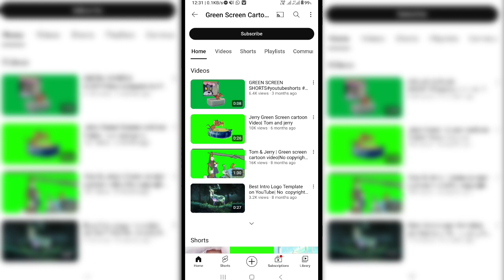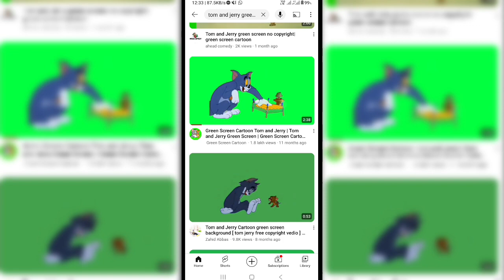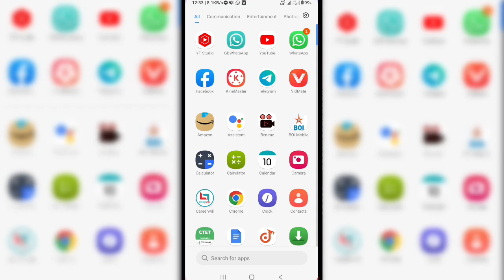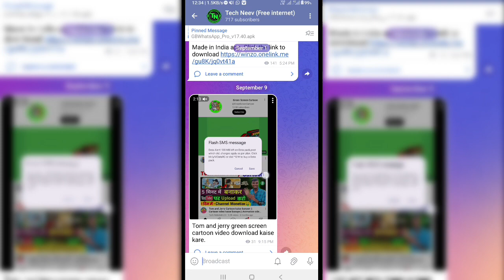Tom and Jerry Cartoon Green Screen video kaise download kare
Hi friends!

  is video me maine bataya hai ki aap tom and Jerry cartoon video kaise download kar sakte hain.
tom and Jerry cartoon video kaise banaye

tom and Jerry cartoon green screen video

green screen tom and Jerry

tom and Jerry green screen video

tom and Jerry hindi cartoon video

tom and Jerry download

3d animation video kaise banaye

tom and jerry green screen
green screen cartoon video
tom and jerry green screen no copyright
green screen cartoon tom and jerry
green screen cartoon character